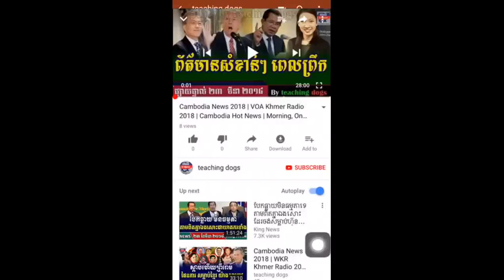Cambodia News 2018 | VOD Khmer Radio 2018 | Cambodia Hot News | Night, On Friday 23 March 2018